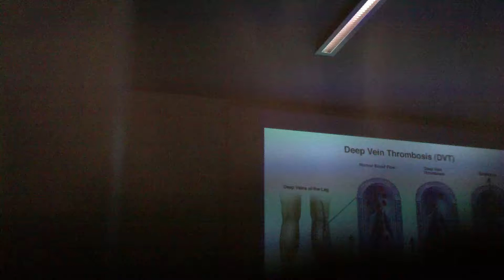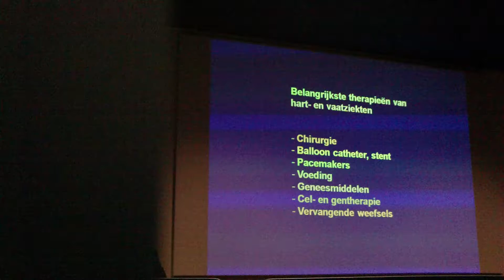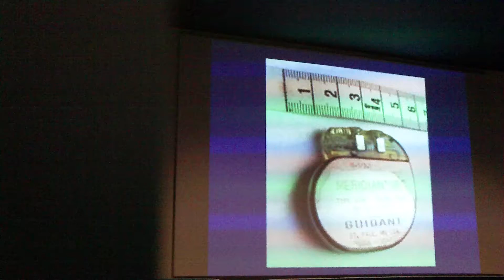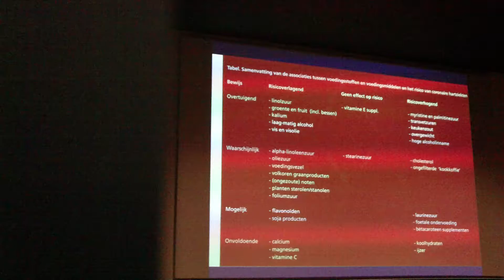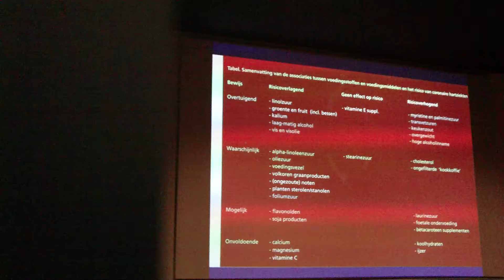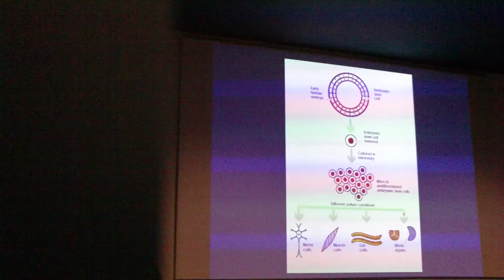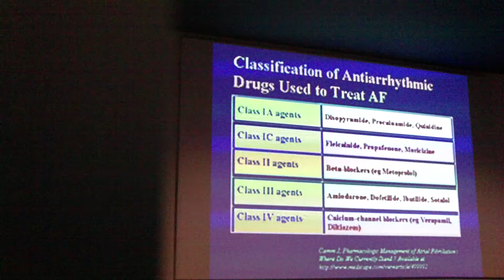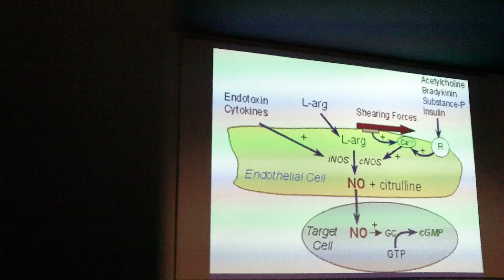HC - Diagnose en therapie CVD [2/2]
09-01-12